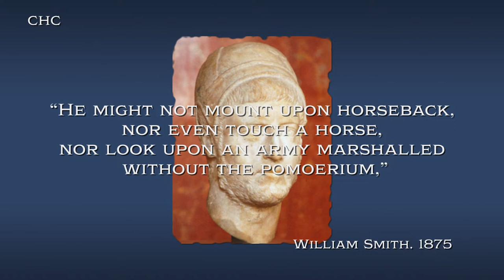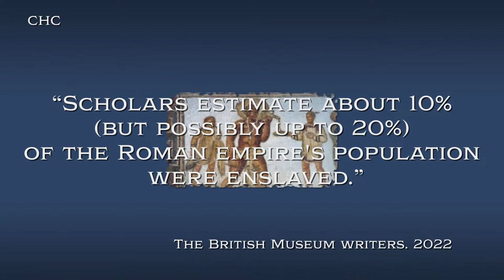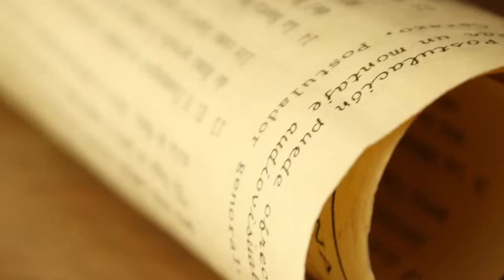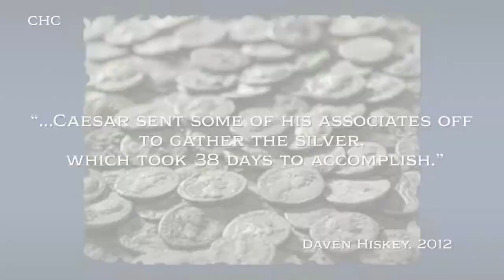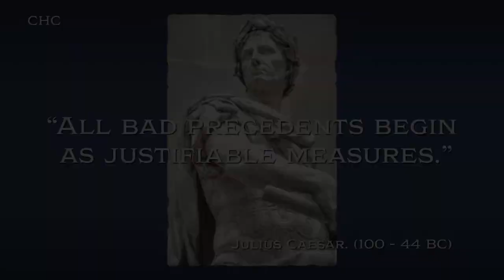Cilician Pirates Meet Julius Caesar | CHC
After saving a Roman citizen in battle, a soldier was on his way back to Rome. He was going to show the public that he was not scared of politics. He was going to display that he was no longer just a warrior but a leader. While sailing back, a group of pirates would stop him in his path and both of their fates would change forever. The man that was captured was Julius Caesar.

Gameplay Footage from Total War: ROME II

0:00 Intro
0:25 Julius Caesar
2:12 Cilician Pirates
3:43 Meeting the Pirates
5:01 The Return
6:22 Outro

Reference List: (In order of appearance).

(Gary Arndt. 2022).

(The British Museum writers. 2022.)

(Britannica, T. Editors of Encyclopaedia. 2022).

(Marco Montes de Oca. 2019).

Julius Caesar (100 - 44 BC).